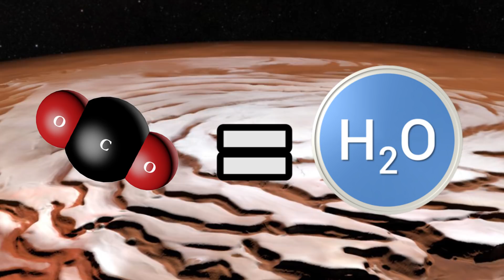What If We Nuked Mars?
What if we nuked mars? I know it seems like a question from far out of left field, but Elon Musk, head of Tesla as well as SpaceX, said in 2015 that nuking mars with thermonuclear weapons would be a great way to heat up the planet so humans could live on it. But would this actually work? And what are the implications?